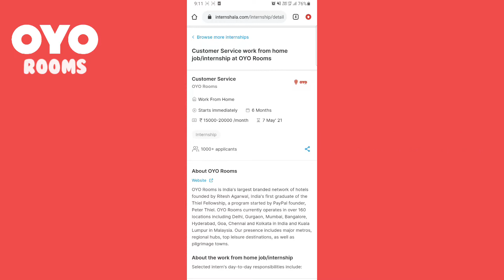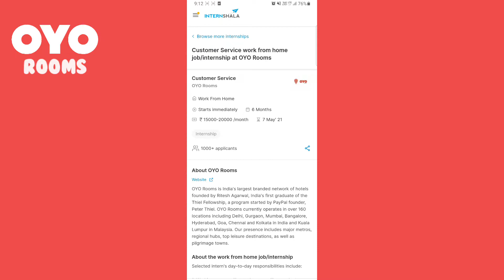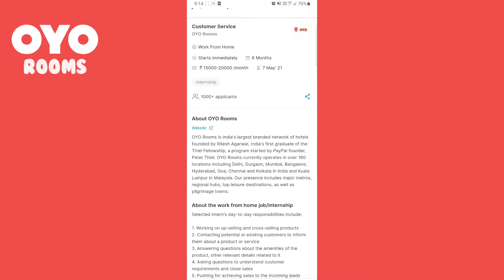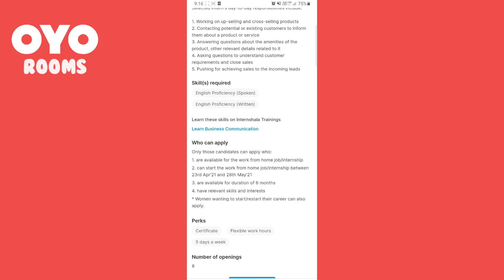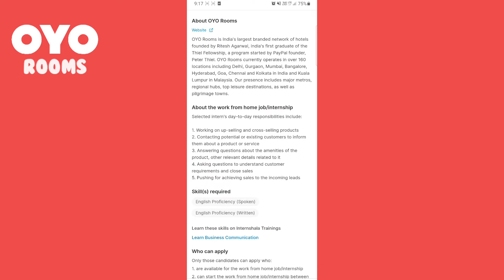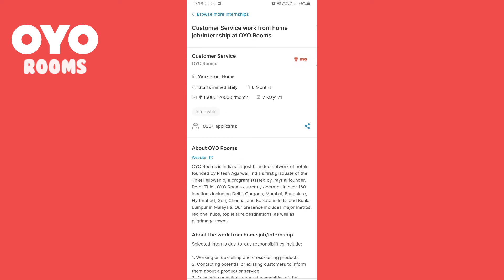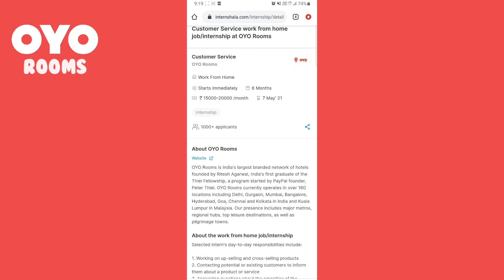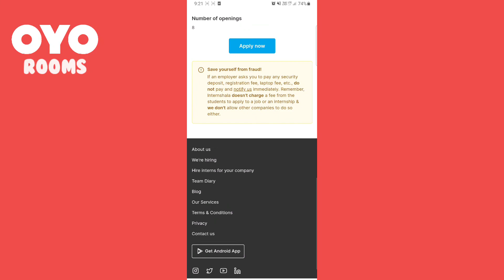OYO work from home job | monthly 20,000₹ | Oyo jobs tamil | make money online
Online works tamil
Daily money earnings only for trusted peoples

OYO work from home jobs 2021OYO recruitment 2021 in tamilcustomer care executive jobslatest updates in tamilOYO internship 2021OYO office job vacancies work from home jobs no experienceOyo job vacancyOyo jobs tamiloyo roomswork from home 2021best work from home jobs 2021make money onlineno experience work from home jobsOYO 12th pass part time jobOYO job tele calling

thanks fro watching and support 💙💙💙❤❤❤❤